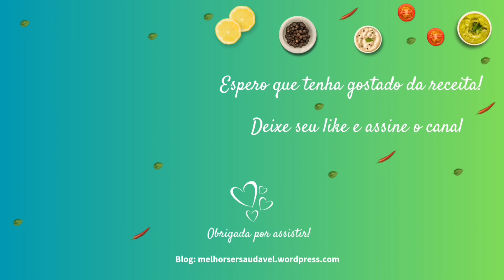✅ BOLO DE AIPIM NO LIQUIDIFICADOR SEM LACTOSE / AIPIM CAKE IN THE BLENDER WITHOUT LACTOSE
✅ APRENDA A FAZER UM MARAVILHOSO BOLO DE AIPIM NO LIQUIDIFICADOR SEM LACTOSE. SE VOCÊ GOSTOU DESSA RECEITA NÃO ESQUEÇA DE CURTIR, COMENTAR, COMPARTILHAR E SE INSCREVER AQUI NO CANAL!

👩‍🍳 Bolo de aipim no liquidificador sem lactose

Ingredientes:

* 1 kg de aipim (mandioca ou macaxeira)
* 4 ovos
* 1 xícara (chá) de açúcar demerara
* 100 g de coco ralado (sem açúcar ou natural)
* 3 colheres (sopa) de manteiga
* 1 garrafinha de leite de coco
* 1 garrafinha de leite líquido zero lactose (medir na garrafinha do leite de coco)

Modo de Preparo (CONF. VÍDEO):

Pique o aipim e retire o fiapo do meio. Coloque no liquidificador o leite de coco, o leite líquido, os ovos, a manteiga e o açúcar. Bata até ficar homogêneo.

Adicione aos poucos o aipim, bata até ficar um creme. Coloque uma pitada de sal. Transfira um pouco da massa para tigela e acrescente o restante do aipim – Depois acrescente o coco ralado e misture. Despeje a massa em uma assadeira untada com manteiga. Forno pré-aquecido à 200C, por uns 45 minutos ou até dourar.

Pronto! Corte os pedaços e coloque em um prato. Fica divino e cremoso.

✅ LEARN HOW TO MAKE A WONDERFUL CAKE CAKE IN THE LACTOSE-FREE BLENDER.

👩‍🍳 Cassava cake in the lactose-free blender

Ingredients:

* 1 kg of cassava (cassava or cassava)
* 4 eggs
* 1 cup (tea) demerara sugar
* Pinch of salt
* 100 g of grated coconut (unsweetened or natural)
* 3 tablespoons of butter
* 1 bottle of coconut milk
* 1 bottle of lactose-free liquid milk (measure in the coconut milk bottle)

Preparation method (VIDEO CONF.):

Chop the cassava and remove the lint from the middle. Place the coconut milk, liquid milk, eggs, butter and sugar in a blender. Blend until smooth.

Gradually add the cassava, beat until creamy. Add a pinch of salt. Transfer some of the dough to a bowl and add the rest of the cassava – Then add the grated coconut and mix. Pour the dough into a greased baking dish. Preheat oven to 200C for about 45 minutes or until golden.

Ready! Cut the pieces and place on a plate. It's divine and creamy.

** ACABOU! VOCÊ ENCONTROU A SOLUÇÃO PARA EMAGRECER! SAIBA MAIS

** ANUNCIAR GRÁTIS NA MAIOR REDE DE SITES DO BRASIL - SAIBA MAIS

** A ESCOLHA CERTA PARA QUEM BUSCA UMA ALIMENTAÇÃO MAIS CONSCIENTE, EQUILIBRADA, NUTRITIVA E SEM DEIXAR DE COMER SOBREMESAS DELICIOSAS. SAIBA MAIS

** VOCÊ QUER VOLTAR A COMER PÃES, BOLOS E TORTAS TOTALMENTE LIVRES DE GLÚTEN E LACTOSE? SAIBA MAIS

** APRENDA A PREPARAR MARMITAS INCRIVELMENTE DELICIOSAS, EQUILIBRADAS E LEVE MUITO MAIS ECONÔMICA PARA O SEU DIA. SAIBA MAIS

** COMECE AGORA MESMO A PREPARAR HAMBÚRGUERES SAUDÁVEIS E TENHA REFEIÇÕES MAIS GOSTOSAS QUE NÃO AFETAM SUA SAÚDE. SAIBA MAIS